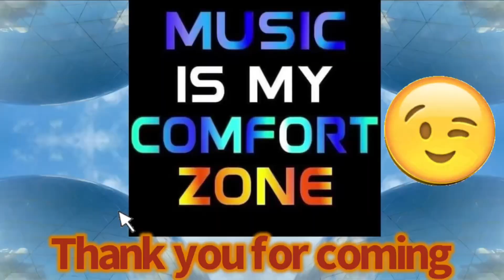Verve - Already There ( Album cover video ) On Daniel Crane reacts